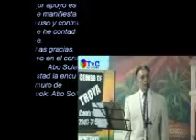BONITA - SOLANOTROYA -EL SALVADOR.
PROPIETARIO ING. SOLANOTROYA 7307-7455